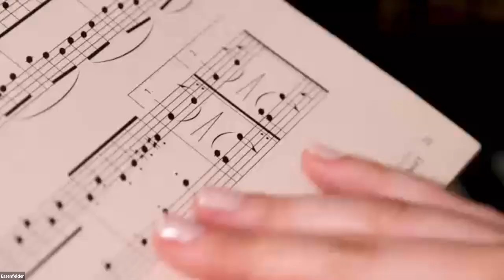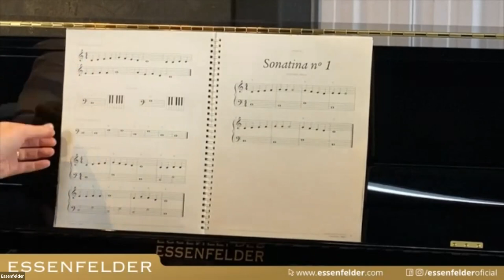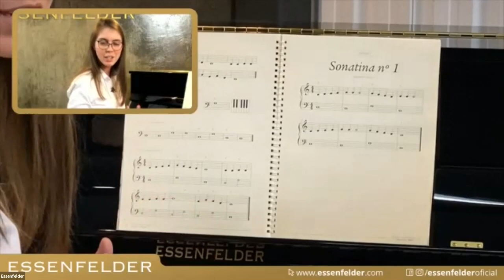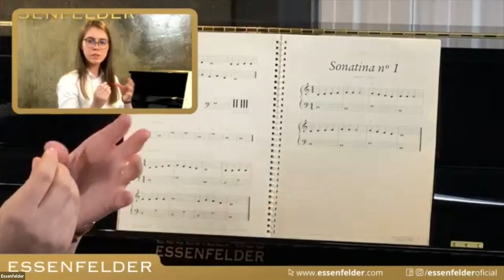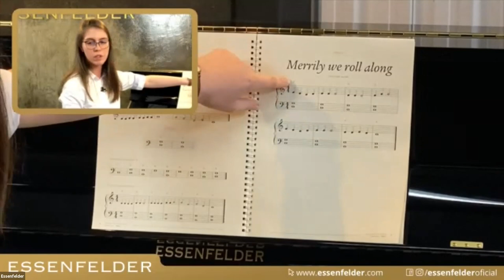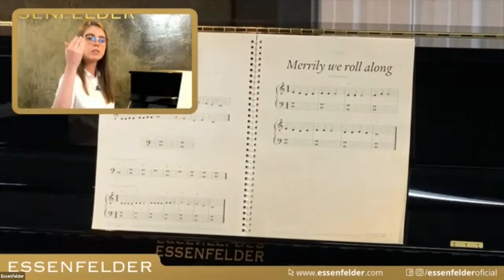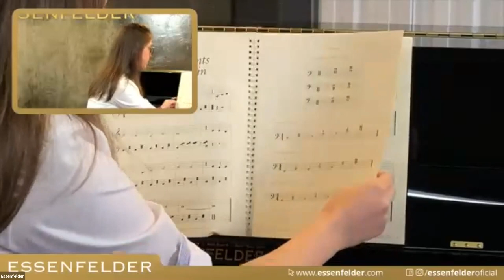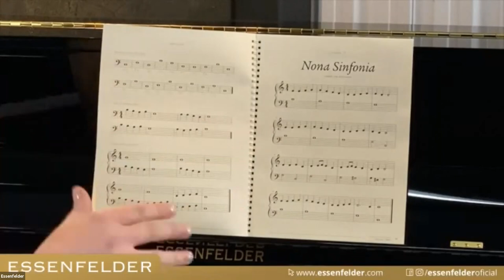CAEM | Ensinando adultos a tocar piano: Estratégias e Atividades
Oficina realizada no VIII CONGRESSO CAEM ONLINE em 24/07/2021 - sábado às 13hrs

Tema: Ensinando adultos a tocar piano: Estratégias e Atividades com Nathalia Lange Hartwig.

Pianista, professora e autora da metodologia de piano da Essenfelder. Atualmente é doutoranda em Música pela Universidade Federal do Paraná, possui especialização em Educação, Patrimônio Cultural e Artístico na Universidade de Brasília. Possui experiência com educação musical, direcionando os seus trabalhos para a pesquisa sobre o piano e para o desenvolvimento de ferramentas metodológicas que contribuam com a aprendizagem dos alunos.